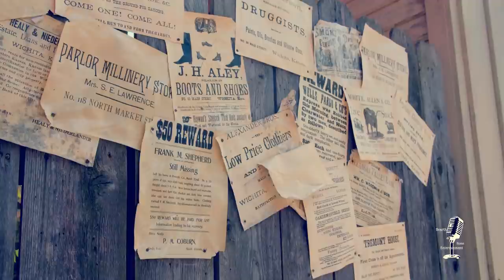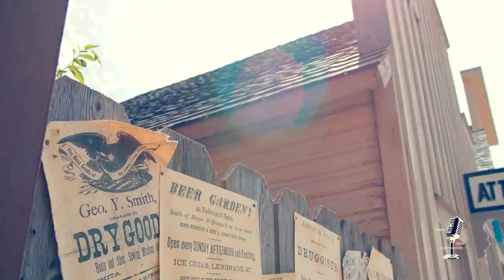The Six Shooter👉Old Time Radio Western Compilation/Episode 2/OTR With Beautiful Scenery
Jimmy Stewart starred as Britt Ponset!  This classic western showcased Stewart's folksy charm and the episodes ranged from light-hearted fare to drama.  In 1957 John Payne portrayed the lead character on TV.  The show was changed to "The Restless Gun" and Ponset's name became Vint Bonner.
We've paired this classic Old Time Radio Western with videos of beautiful scenery to bring you the OTR Visual Podcast.  So sit back, relax and enjoy the show!
0:00 Intro
2:52 Escape From Smoke Falls
31:52 Gabriel Starbuck
1:01:57 Sheriff Billy
1:30:47 A Pressing Engagement